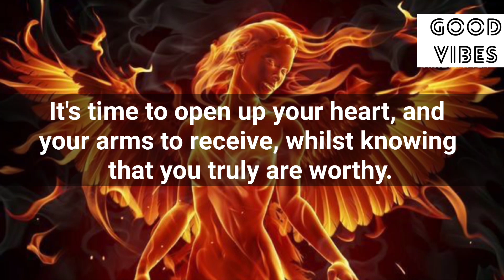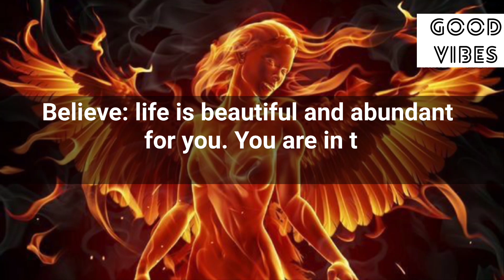🔥Don’t Ignore🔥Your Angel Is Asking You To Open This Right Now !!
Stay positive✨
Stay happy😊

Thanks
Shilpa Pabla